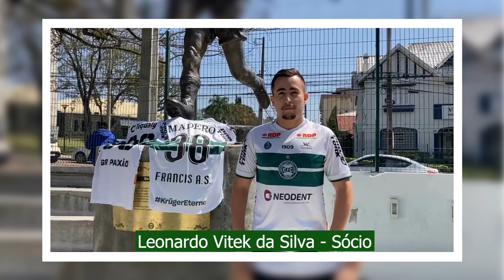Além das 4 Linhas - Fabrício Daniel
O Coritiba foi até a casa do meia e ponta Fabrício Daniel para começar um novo quadro: Além das 4 Linhas.

Nós batemos um bate papo super interessante e o atleta contou um pouco mais sobre a vida além do campo. Falando sobre a infância e toda a trajetória até os dias de hoje.

Além disso, separamos algumas perguntas especiais dos sócios coxa-brancas para trazer ao nosso craque.